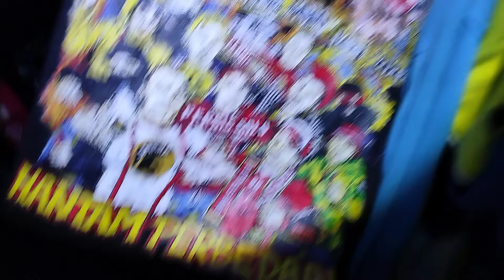KAOS,SWEATER,CELANA BRANDED ‼️ MODEL TERBARU ADA DI PASAR LOAK JATINEGARA